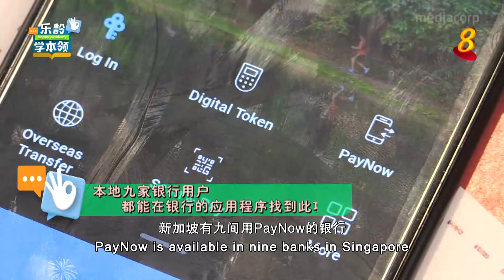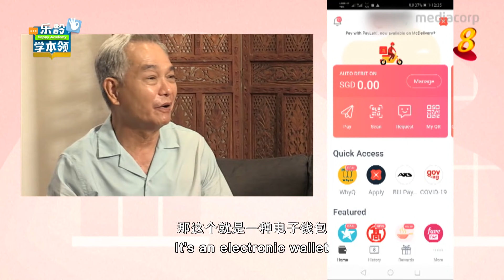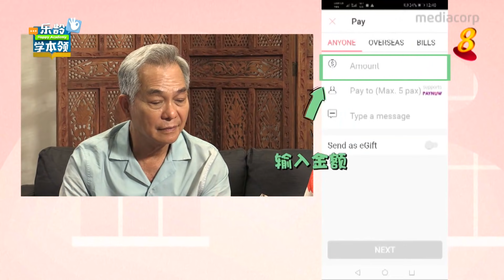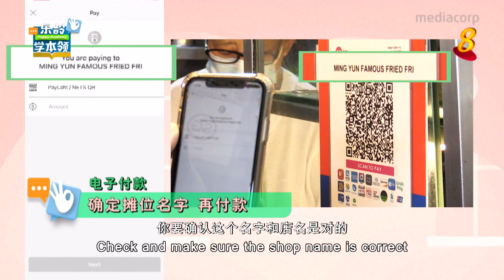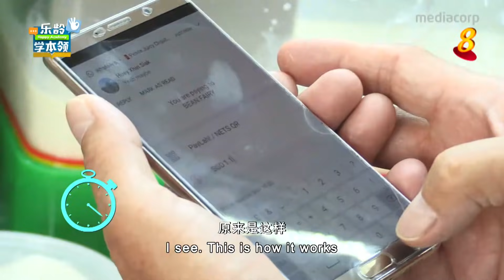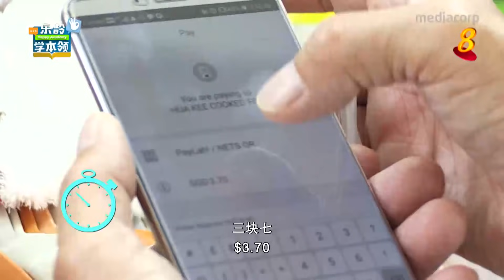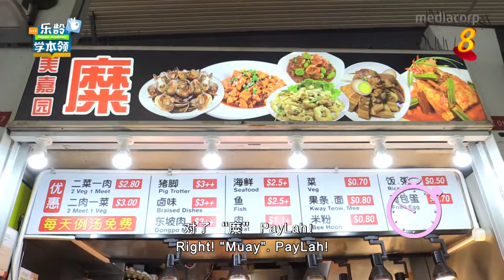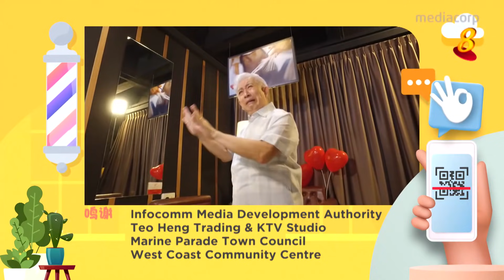《欢喜一家亲》第四集 – “Happy Together” Episode 4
Want to know how to protect yourself from scams? Watch as the Comb Together cast encounters different scams and learns how to deal with them! Also, join Liu Ling Ling and Richard Low as they learn more about e-payments and e-wallets!

Tune in to Channel 8 every Friday, 11.30am - 12.30pm. You can also catch up on the series

在邻里美发院，德哥遇到了投资骗子，听优雅和健男教他怎样保护自己的个人资料，避免被诈骗！🤨📲‼️ 跟着刘玲玲和刘谦益一起学习利用电子付款, 还有名厨教你做水饺干捞面!

📺 每个星期五，上午11点半到下午12点半，别错过在8频道播出的《欢喜一家亲》！您也可以到